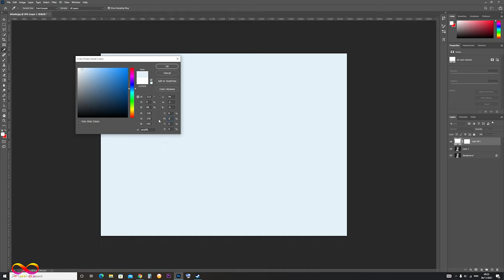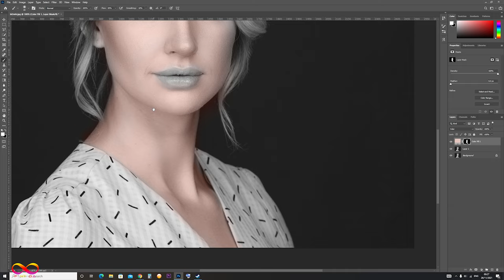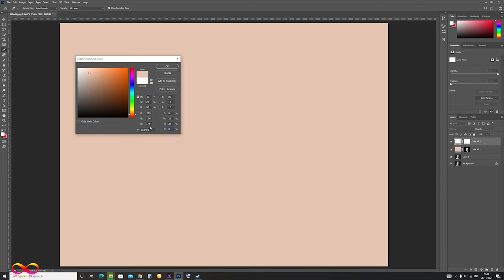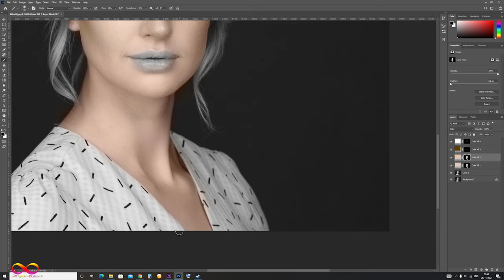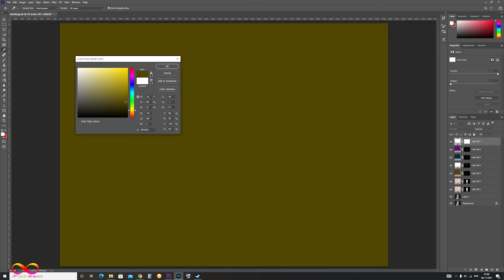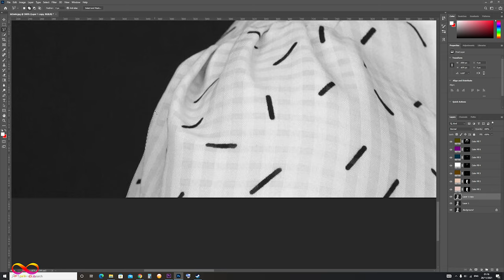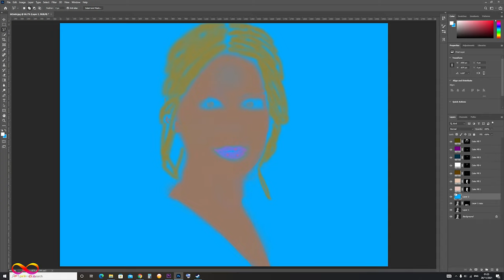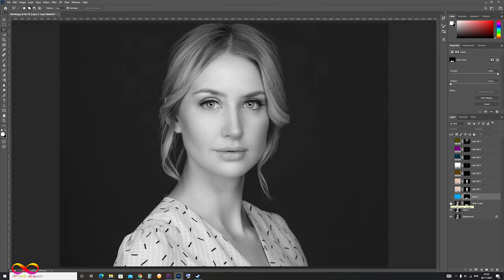How To Colorize a Black & White Photo in Photoshop | Photoshop Tutorial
In this realistic colorize black and white photos Photoshop tutorial, learn how to colorize a black & white photo in Photoshop. I will show you how to easily change black and white to color photo in Photoshop.

This tutorial is part of my Photoshop in-app tutorials. You can open the tutorial image directly from Photoshop and follow the coach mark overlays to follow along. You will need Photoshop 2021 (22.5) and newer.

In this tutorial, you will learn how to use the Lookup Adjustment Layer to turn your bright daylight photo into a moonlit nighttime in Photoshop.